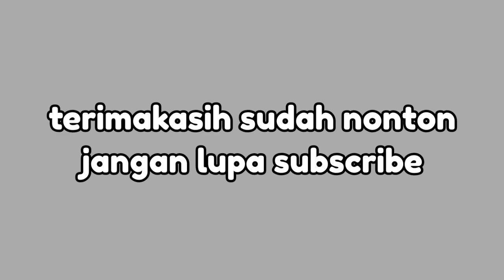SUASANA ANJUNGAN CERDAS BENDUNGAN TUGU, Saat Pembukaan Festival "Dewi Cemara"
Saat pembukaan festival "Dewi Cemana dan Pekan Kebudayaan Daerah Jatim", di are bendungan tugu suasananya sangat ramai.
Karena event ini diselenggarakan di lokasi destinasi wisata baru, dan kebetulan juga lokasinya di jalur jalan nasional antara trenggalek dan ponorogo.